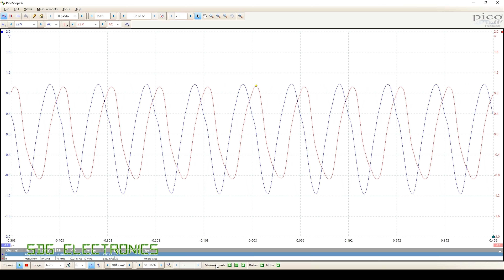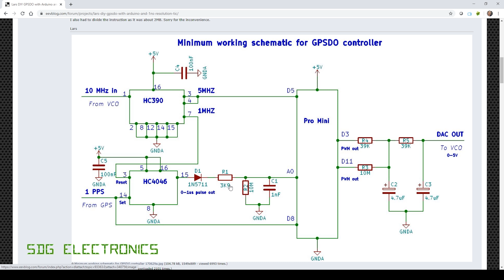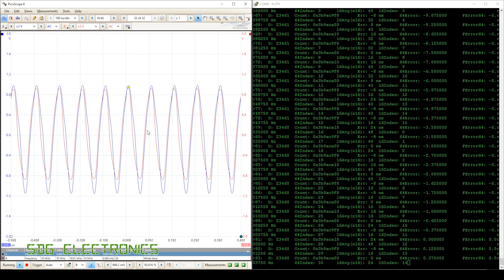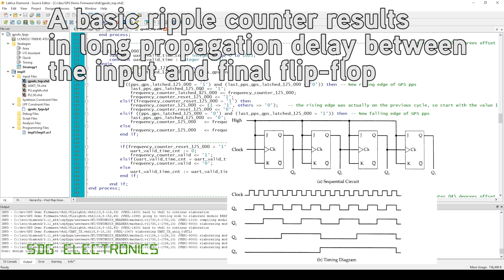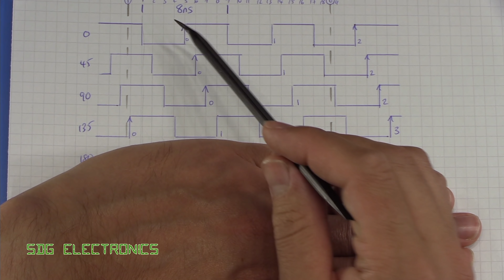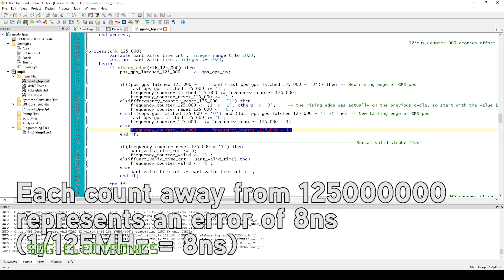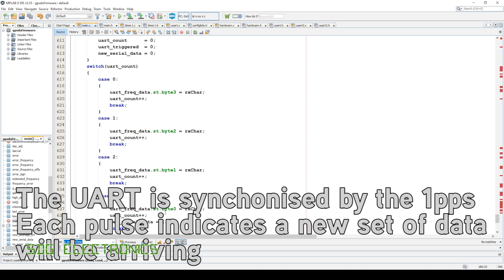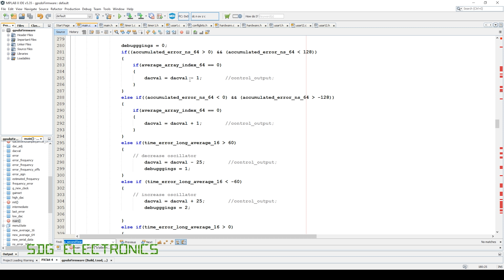SDG #159 Getting 10.000000000 MHz from the GPSDO using an FPGA and MCU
Soldering Tools and Equipment:
T12 Soldering Station
AC Version
T12 Iron Tips